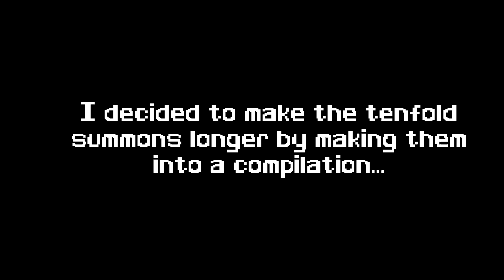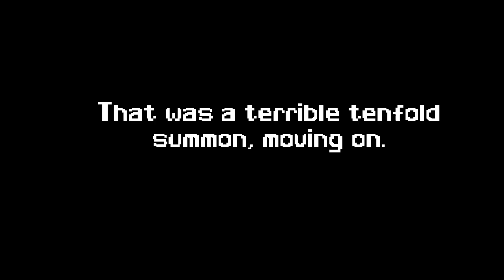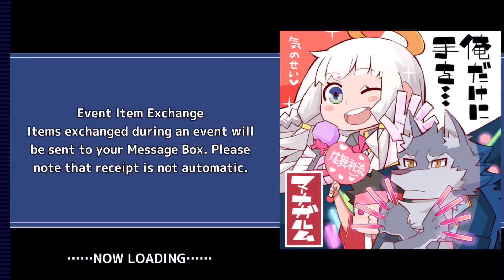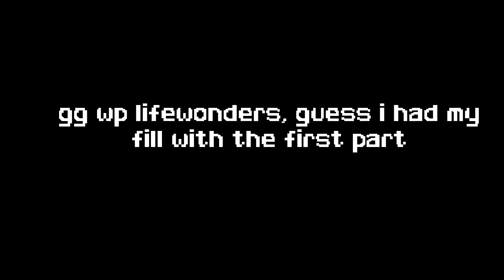generic housamo summon video........................................................................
LET'S GOOOOOOOOO